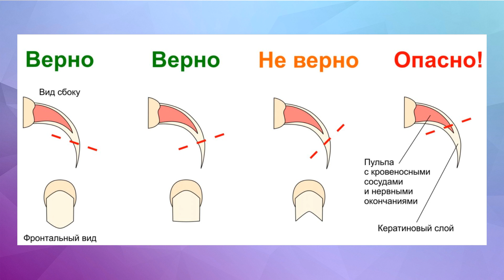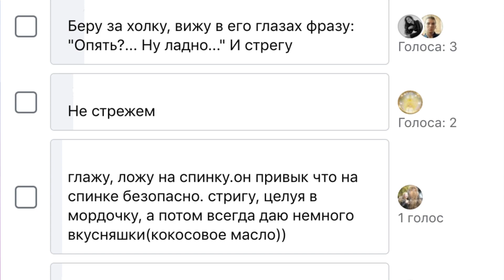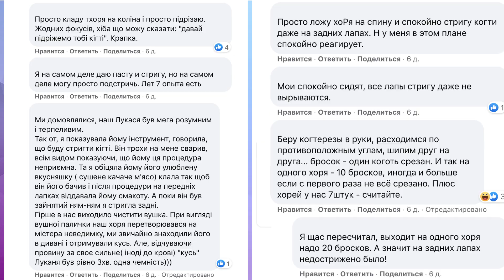Стрижка когтей у хорька. Как стричь когти, правила и способы.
В видео вы найдете всю полезную информацию:
- как стричь когти хорьку
- с какого возраста можно начать стричь когти
- какие ножницы использовать
- как часто стричь
- способы стрижки когтей